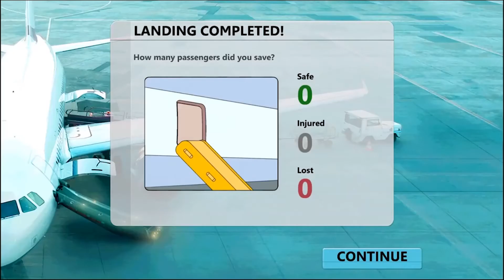MAYDAY! 2 Terror in the sky Gameplay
Welcome back to your aircraft, pilots! Have you made it safely back once? It’s not over… your passengers are in danger again. Are you ready to fly them safely home?

Mayday! 2 makes you feel like a real aircraft pilot. You have just one objective: to land safely – easy to play, difficult to master. Will you make it safely to the ground with new missions, new dangerous weather conditions, and totally unexpected aircraft failures?